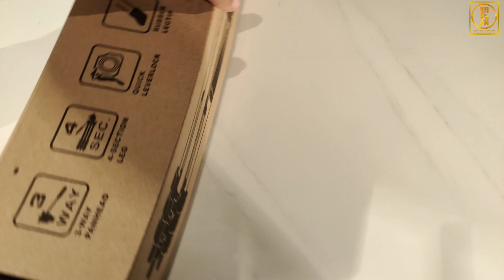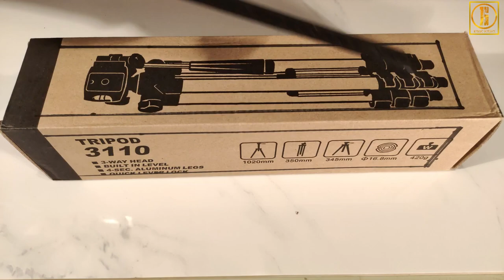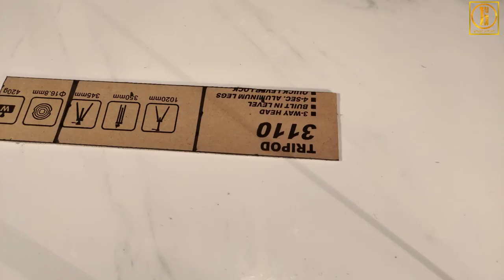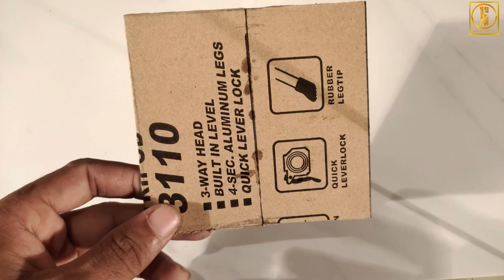HOW TO MAKE ABSTRACT CARDBOARD TABLE LAMP | HOW TO MAKE A CARDBOARD LAMP AT HOME | STRIP LED PROJECT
Hello Friends, How to make a abstract cardboard lamp, How to make beautiful table lamp with cardboard , Beautiful Home decoration , Easy to make at home , Step by step guide in Hindi.
Today I'm going to show you  How to make a starry cardboard lamp at home. It also provides you a beautiful home decorator.

WARNING: IT'S VITALITY IMPORTANT TO TAKE SAFETY PRECAUTIONS WHEN WORKING WITH ELECTRICITY !!

Materials:
1. Cardboard : Local shop
2. Fevicol : Local Shop
3. Strep LED Multi-color
4. A4 Paper : 2 pieces from local book shop
5. Black Paper : Local Book Shop

In this video I'll show you How to make a abstract cardboard lamp at home.If you want more information about it please comment us.